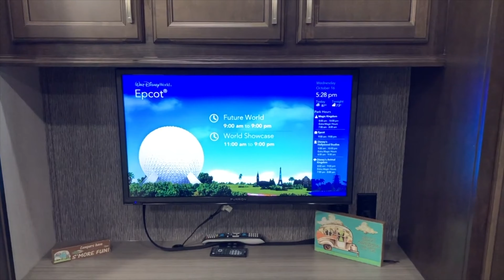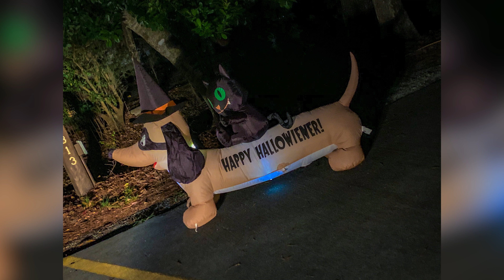Day 289 Living at Disney World - Our Year With The Ears - October 16, 2019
Join us on these daily vlogs where we relive our year living in the WDW resorts in 2019.

Today is October 16, 2019.

12386 State Road 535, Box 223